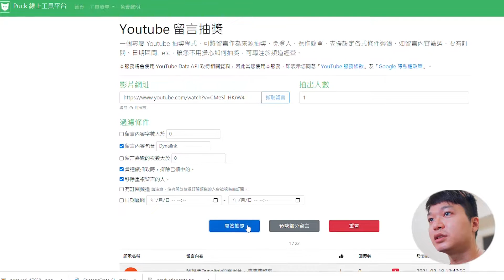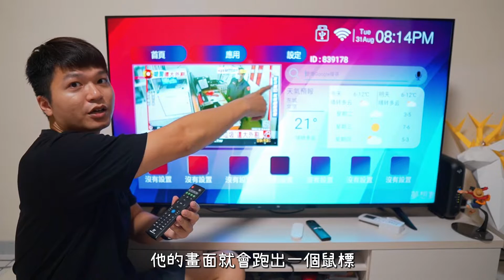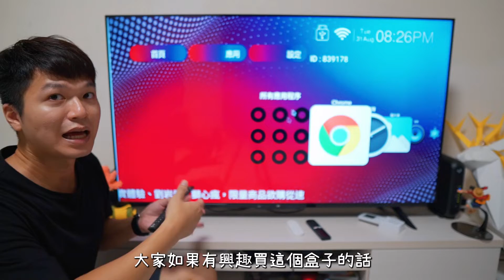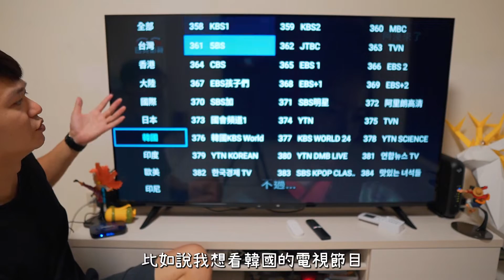有超多片源的夢想盒子開箱！(已抽出)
上次開箱過Dynalink的電視盒
今天換開箱不同類型的夢想盒子
兩個都很推
就看自己的需求是什麼決定！

►追蹤LEE
首次註冊優惠連結
►LEE的熱門影片
►拍攝器材：
【使用素材】
聲音效果材料：口袋聲音–@pocketse
►影片關鍵字